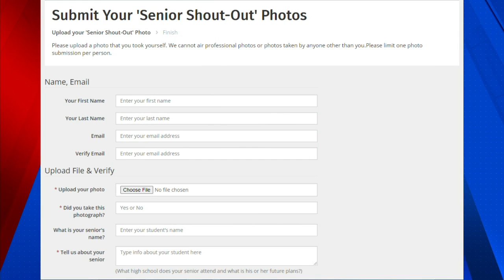Senior shout outs: Davon Geter and Nazir Smith